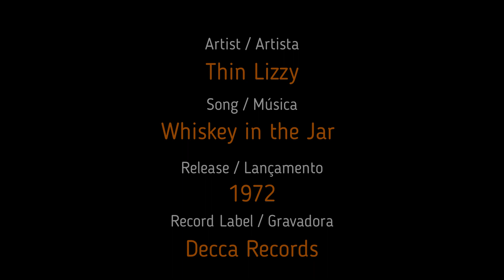Thin Lizzy - Whiskey in the Jar [Bass Cover]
Cover de Baixo da música 'Whiskey in the Jar' da banda Thin Lizzy.

🎸 2L Guitars Sweetheart Bass

Strings: Ernie Ball Regular Slinky Bass 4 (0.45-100)

Pickups:  Aguilar AG4P/J-HC

Preamp: Aguilar OBP-3 / Aguilar Tone Hammer

Hardware: Schaller [bridge]; Gotoh [tuners]

Fretwrap: Gruvgear

Contraponto utiliza instrumentos da 2L Guitars e indica a Escola de Música ToqueMaisBaixo [tmbx - toque mais baixo] para cursos, aulas e videoaulas.

Se você busca um luthier, recomendamos que visite a 2 Luthiers.

Se você busca tabs e cifras, indicamos as do cifra club [cifraclub].

Thin Lizzy foi uma banda irlandesa de Hard Rock formada em Dublin em 1969, que teve sua época de ouro quando foi liderada pelo vocalista e baixista Phil Lynott. A banda é responsável por hits como 'Jailbreak', 'The Boys Are Back in Town' e 'Whiskey in the Jar'.

Whiskey in the Jar é uma canção tradicional irlandesa, famosa como uma espécie de folclore regional. A música fala sobre uma estória que se passa nas montanhas de Cork e Kerry e fala sobre um 'bandido' que é traído por sua esposa/amante. A música ficou muito famosa nas mãos do Thin Lizzy e, nos anos 90, nas mãos do Metallica!